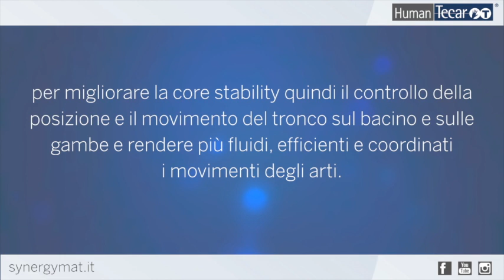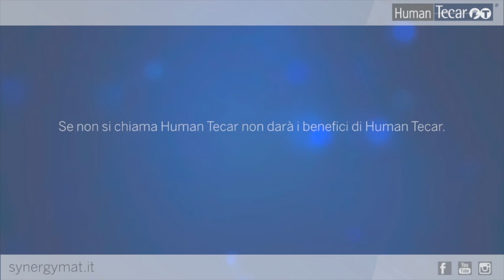L'allenamento con Humantecar MAT - 1° e 2° sequenza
24 sequenze dedicate all'allenamento con le pedane propriocettive Humantecar MAT.

L'allenamento con Humantecar MAT Wellness ha come obiettivo principale il condizionamento della qualità del movimento. Migliora la core stability quindi il controllo della posizione e il movimento del tronco sul bacino e sulle gambe, e rende più fluidi, efficienti e coordinati i movimenti degli arti.

1° ESERCIZIO: CORE STABILITY E MOBILITA' ARTICOLARE
Condizionamento della core stability e della mobilità
articolare.
(Medium Density Synergy Mat - Wellness)

2° ESERCIZIO: MUSCOLI ADDOMINALI E
CORE STABILITY
Condizionamento dei muscoli addominali e della
core stability.